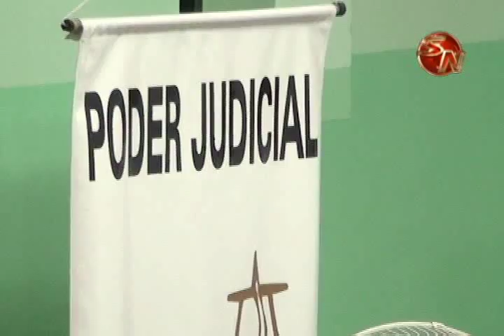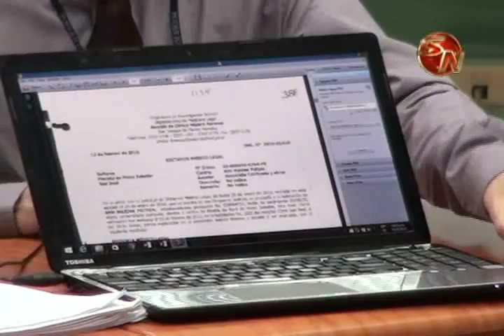Fiscalia mantendra solicitud de 30 años de prision